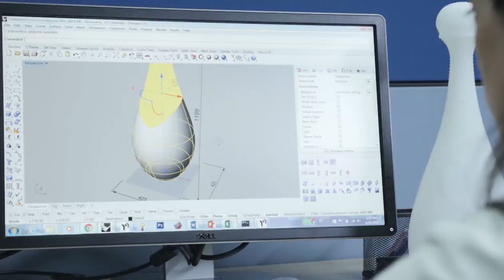Launch of the Israeli Innovation Center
Learn about the upcoming Innovation Center, a unique initiative by the Peres Center for Peace!